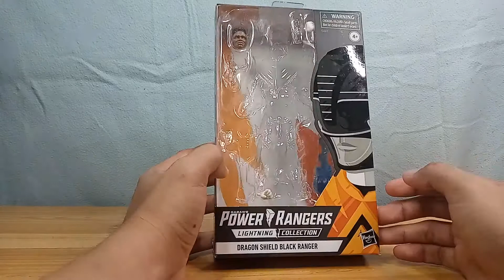Hasbro Lightning Collection Dragon Armor Black Ranger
Heres my look at the Hasbro Lightning Collection Dragon Armor Black Ranger.